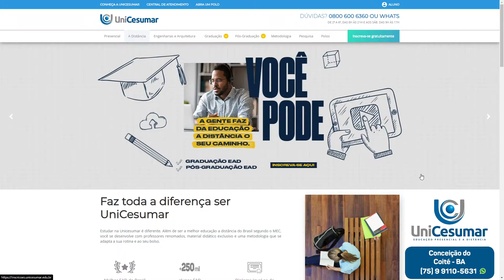[Hearthstone] Oferta C'Tudo - Um dádiva digna dos Deuses Antigos!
Queremos espalhar a alegria da corrupção com uma oferta que vai agradar até os mais exigentes: a Oferta C'Tudo! Uma oferta lotada de magia e malícia. São 20 pacotes de cards da Universidade de Scolomântia e 2 cards Lendários aleatórios de Delírios em Negraluna. Os outros seguidores dos Deuses Antigos vão tremer na base com a quantidade de poder ancestral que você oferecerá. A não ser que decida ficar com esse poder terrível só para você...